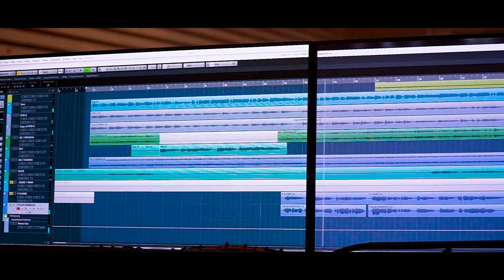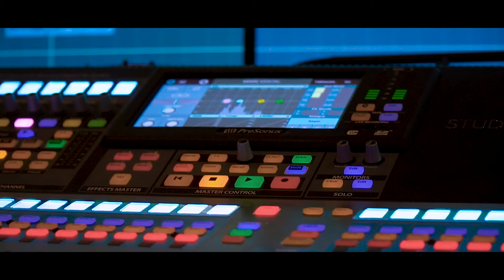Sinasennata Kiya Dun Oba (Ma Aadara Piyanani) - Ashan Dharmasena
ARTISTE - ASHAN DHARMASENA
LYRICS - MANIK ADIKARAM
MELODY & MUSIC - DARSHANA WICKRAMATUNGA